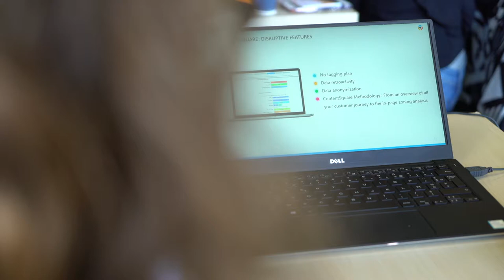Free Stock Footage